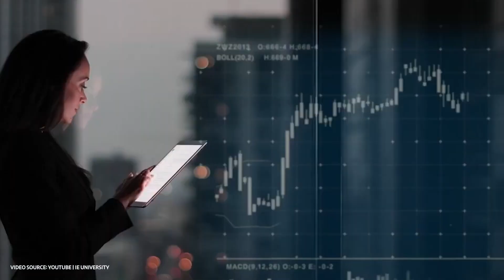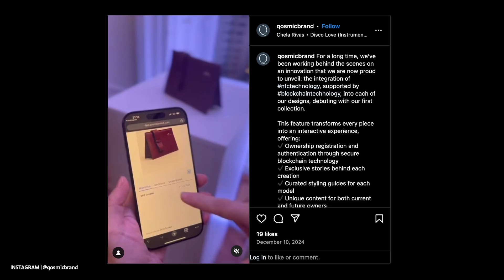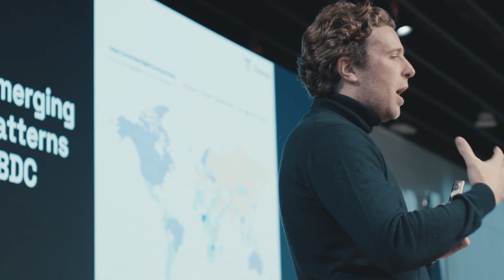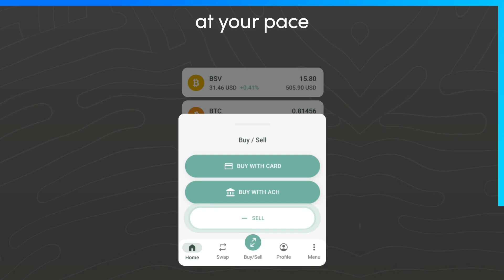Rediscovering Blockchain: Here’s how you build trust at scale | CG Highlights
Could blockchain really make our lives easier? At IE University in Madrid, Spain, the Gate2Chain team, along with the BSV Association, led an initiative to rediscover the true potential of blockchain technology. They emphasized the technology's real-world applications and the importance of education in this field. Watch the highlights of the event now!